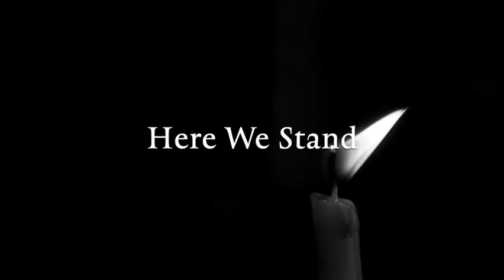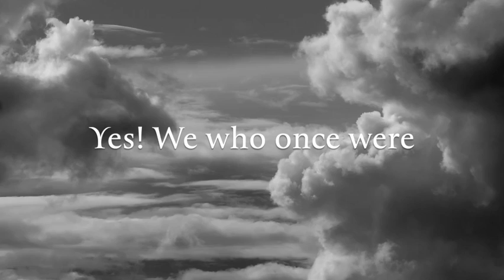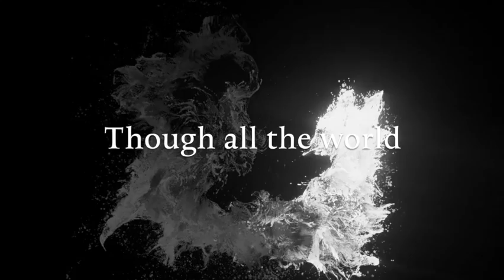Here We Stand (Official Lyric Video)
2023 Key Dates for 'Here We Stand'
Reformation Day 31st Oct
All Saints Day 1st Nov,
All Souls Day 2nd Nov
Remembrance / Veterans Sunday 12 Nov

Themes: Suffering, Glory, Saints, Cloud of Witnesses, Alive in Christ, Sin, God, Love, Testimony, Memorial, Reformation day, All souls.

Why?
'Here We Stand’  was written in response to seeing families in my home church lose a series of dearly loved members before their time . It deals with how we can look to the example of those who have gone before us, despite our loss,  as we take our stand for Christ; and what scripture says about the relationship between suffering and glory.  Lead sheet and lyrics are in the links above.

What?
This new hymn is sung to a modern adaptation of famous Scots-Irish tune 'The Parting Glass' last used for a hymn in the 1860's. The Parting Glass, a precursor to Auld Lang Syne, was chosen because it's forthright melody and lyrics deal powerfully with the subject of 'Saying farewell'. It's been repopularised lately by Hozier, Cara Dillon & Ed Sheeran.

KDMusic.co.uk provides more focused worship songs for your church year. We don't want to charge, so downloads are free, but we recover 'some' of our costs when you declare use of the song through your CCLI license. If you don't have a license, I don't know, maybe buy an album as an act of solidarity? Thanks!

Credits:
Dave Whitcroft - writing, vocals, guitars
Gillian Brown - vocals                                                                                                             Michael McCluskey - BV’s & production                                                                                      Ian Hannah - keys
Jack Fury - Uilleann pipes                                                                                                                    The Secret Choir - Group Vocals

The song was written with a  grieving  but defiant heart, and an open bible. It particularly resonates with the relationship between suffering for Christ & sharing in His glory in 1 Peter.
Scripture References:  Hebrews 12,  1 Peter 3,4 & 5,  1 John 4,
Matthew 5:10-12,  Acts 2:14-36,  Ephesians 6:13